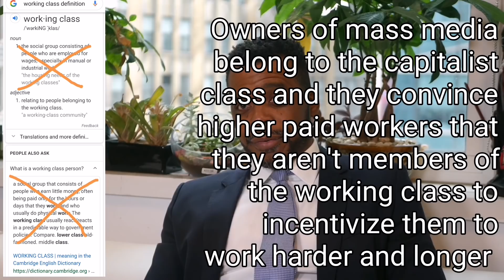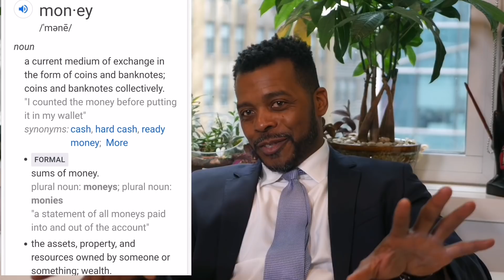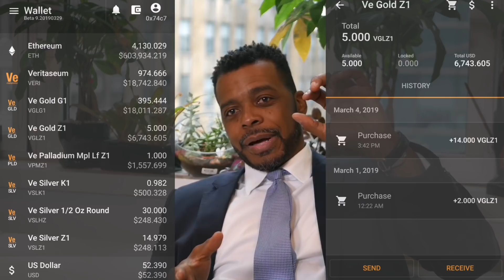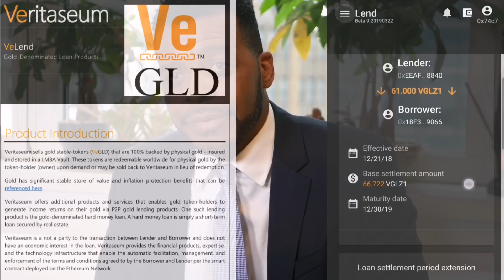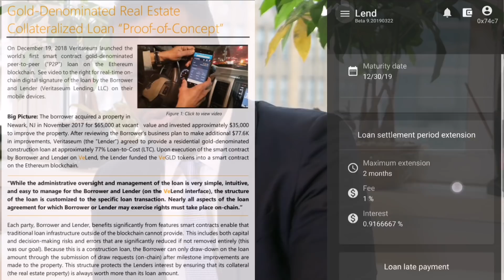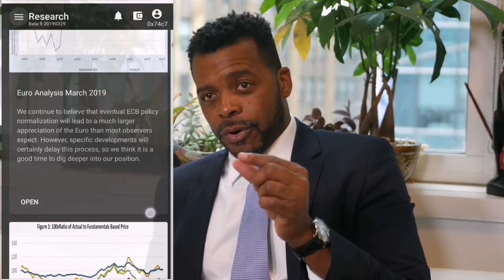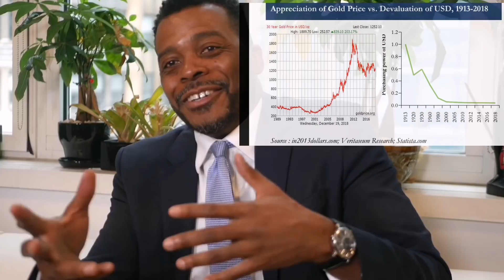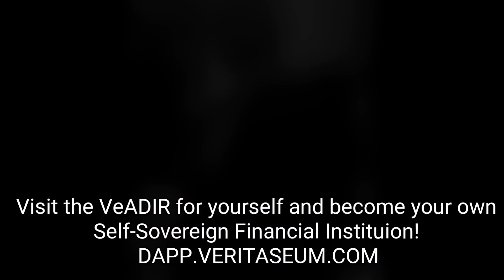Reggie Middleton's Masterclass on Wealth, Capitalism and Mastery of Blockchain Applications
I describe a real life, real world application of Veritaseum's VeADIR P2P Capital Markets Blockchain app but from a very, very different perspective. Here we discuss wealth, capitalism, poverty, the blockchain and self-sovereign finance - all in the context of real world and real life scenarios.
You will not see any blockchain app tutorial like this. ANYWHERE!